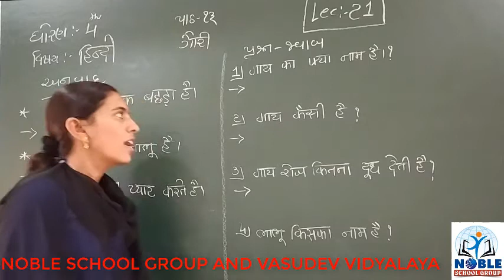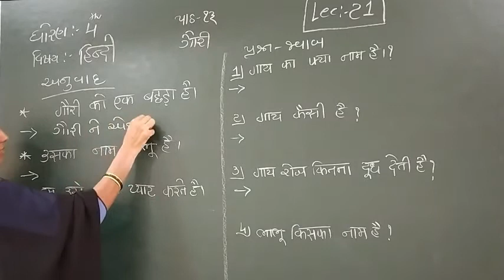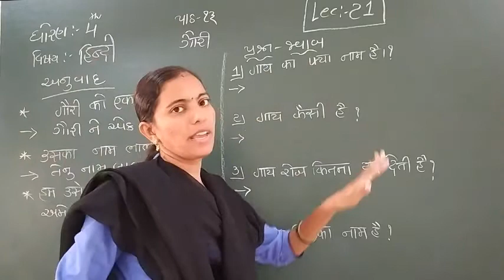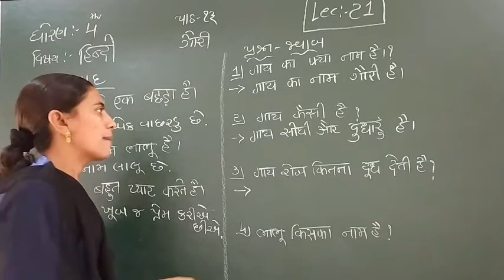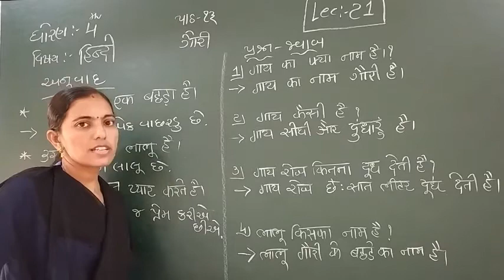STD-4 (HINDI) (LECTURE-21)